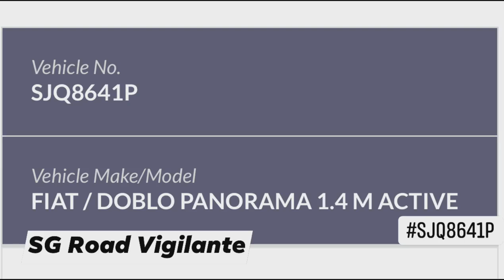12nov2020 sengkang east road SJQ8641P fiat doblo panorama fail to conform to red light signal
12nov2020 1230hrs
sengkang east road to tpe
SJQ8641P fiat doblo panorama